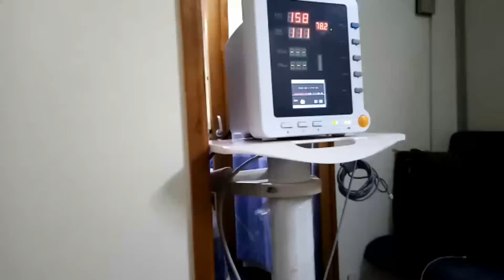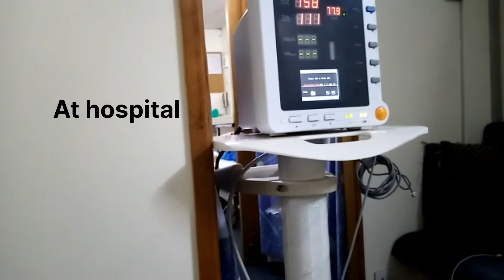Meri behanain bohat tang karti hain yaar😔 | We immediately rushed to the hospital 🏥